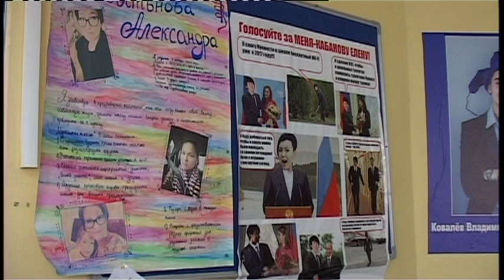Анапские школы выбирают президента